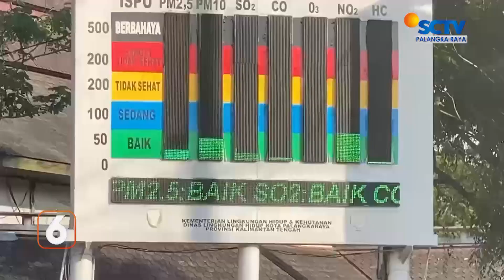PALANGKARAYA - WARGA KHAWATIR BENCANA KABUT ASAP KEMBALI TERJADI